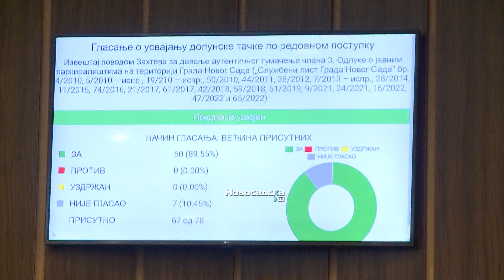Prihodi u 2022-oj godini ostvareni u iznosu od oko 40,5 milijardi dinara